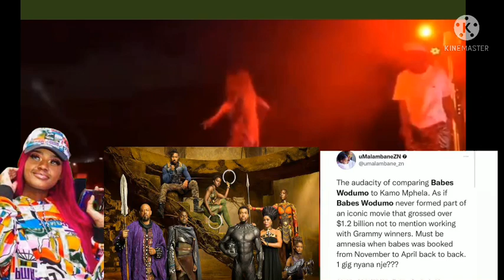Kamo Mphela is Living the life Babes Wodumo was Meant to Live?